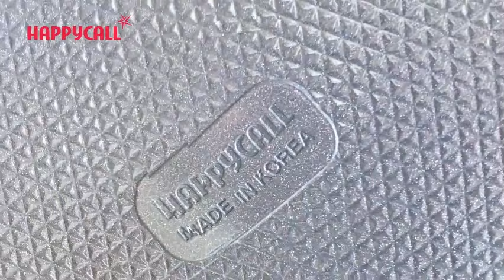Happycall Double Pan Compact Masak Anti Lengket dan Tahan Gores ! Happycall Indonesia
Happycall Compact Double Pan Jumbo Grill merupakan produk revolusioner yang mampu memberikan.

Oven effect sehingga masak menjadi lebih cepat dan praktis, lezat dan lebih sehat (ingredients own moisture - less oil)

Mencegah bau dan asap pada saat memasak dan dilengkapi dengan teknologi non-stick yang tahan lama. Dilengkap dengan grill mark di dalamnya.

Yuk simak video ini untuk selengkapnya ya!